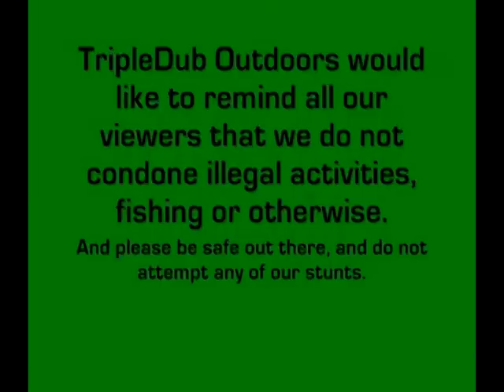TripleDub Fishing Episode 6 - Wildcat Lake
In this episode Rae, BigJim, Lil'Jim and R.A.I.O. troll on Wildcat Lake in Washington. They catch a fair amount of rainbow trout, nothing too special as far as size. But quantity, and regular TripleDub antics ensue in this episode.